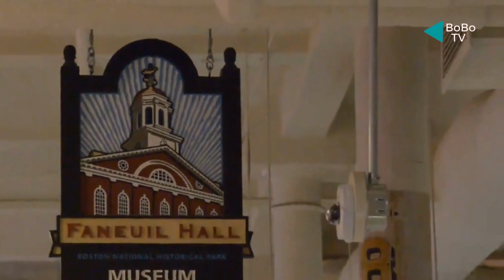Best Places to Visit in Boston Massachusetts USA - Bost Travel Guide 2023 - Boston to Miami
Best Places to Visit in Boston Massachusetts United States - Bost Travel Guide 2023

Boston has been defined and shaped by its history for nearly 400 years since it was founded by Puritans in the 1600s. The city is where the American independence movement began, and tourists from all over the world come to see the monuments honouring the Sons of Liberty's crucial contribution to the Revolutionary War.

While Boston's rich past is the focus of many of the city's tourist attractions, the city is also well known for its elite universities, passionate sports fans, and professional sports teams. It is not surprising that the "Athens of America" draws such a large number of tourists each and every year when you consider its vibrant arts and culture scenes, delectable local seafood, and picturesque harborfront setting.

This Video Cover:

1. Things to do in Boston,
2. Places to visit in Boston,
3. Best places to visit in Boston,
4. What to do in Boston,
5.  Best things to do in Boston,
6.  Boston,
7. Fun things to do in Boston,
8. Free things to do in Boston,
9. Top 10 places to visit in Boston,
10. Best place to visit in Boston,
11. Things to do in Boston MA,
12. Best places in Boston,
13. Boston Massachusetts,
14. Things to do in Boston with kids,
15. Top things to do in Boston,
16. Things to do in Boston this weekend,
17. Things to do in Boston today